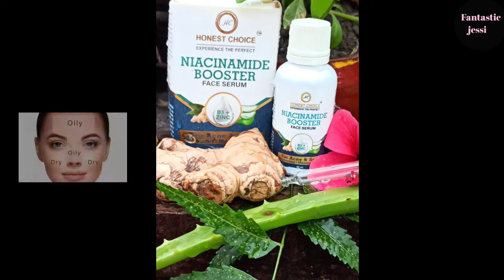Honest Choice Niacinamide Serum. Best Serum For Acne Prone skin , Acne Scar , dark spots👍🏻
Niacinamide is a very stable form of Vitamin B3 that helps fade the look of dark spots and improves skin texture. Zinc PCA not only helps reduce excess shine, but also is one of the most moisturizing molecules.

Packed with natural, soothing properties that actively work to even your skin tone by minimizing pores, acne, brightening, anti aging, blemishes, scars, red marks and irritated skin.

It also nourishes your skin to minimize redness or blotchiness while also working as a dark spot remover for face and diminishing the appearance of hyperpigmentation to give your skin a youthful glow the way you desire.

MORE RELATED VIDEO LINK -

Honest choice vitamin C 20% facial serum honest review hindi Dark spot Uneven skin tone Anti aging

Fine Care Advanced Skin Brightening Serum honest review hindi Dark spot Uneven skin tone Anti aging

Serum क्या है ? Serum कब कैसे कितनी बार इस्तेमाल करें सारी जानकारी? serum kyu lgana chahiye

HONEST CHOICE ONION HAIR OIL Full details review for faster hair growth and stop hair fall in Hindi